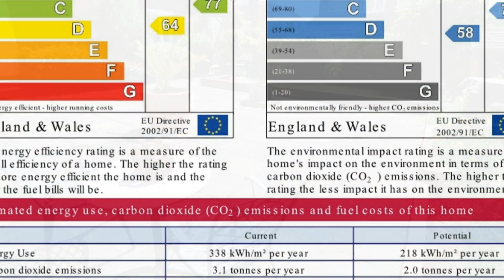Tower Hill, Tankerton, Whitstable